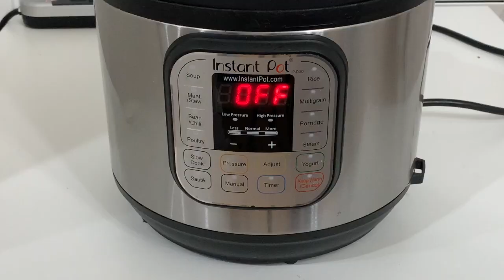[ IDLY CAKE ] in Instant Pot & On Stove Top | Aviri Kudumu |Healthy Breakfast | VEGAN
[ IDLY CAKE ] in Instant Pot & On Stove Top |Aviri Kudumu | Steamed Healthy Breakfast | VEGAN

Recipe for Idly Batter :
Urad dal - 1 cup
Idly Rava ( Cream of Rice ) - 1 & 1/2 cups
Wash Urad dal 2 - 4 times and add water and soak for 6 hours or over night
After soaking drain the water and grind into soft and fluffy batter add water while grinding upto 1 & 1/4 cups
Wash idly rava and Soak  for 30 minutes, after 30 minutes drain the water and squeeze the water from rava and add to the urad dal batter.
Mix Rava and batter well with hands
Ferment for 8 - 10 hours ( in instant pot or at room temperature )

To make Idly Cake in Instant Pot :

Take a cheese cloth and dip this cloth into water and squeeze all the water, place this cloth in a steamer.
Now add the fermented idly batter to this steamer half of the bowl .
Close the batter with cheese cloth gently ( don’t press )
In instant pot add water to the pot up to 1 cup and insert Trivet , then place this steamer bowl on the Trivet.
Close the lid and Set valve to sealing position .
Set Time :
STEAM - 10 minutes
Pressure - HIGH
Release - Natural Release ( or) Release after 5 minutes

When pressure is released, open the lid and check the cake is cooked or not with fork , if the fork comes out clean then the idly cake is cooked (or else close the lid and set time for another few minutes).

Cut into your desired shapes

On Stove Top :
In any large bowl , add water up to 1 cup and insert any trivet then place the steamer bowl and cook for 10 to 15 minutes on medium flame.

Serve with Chutney or Sambar